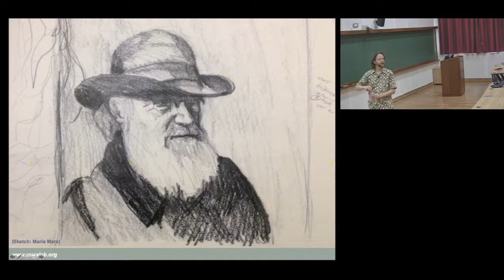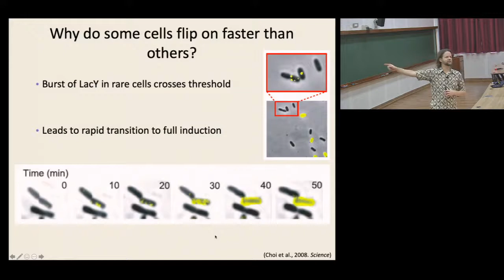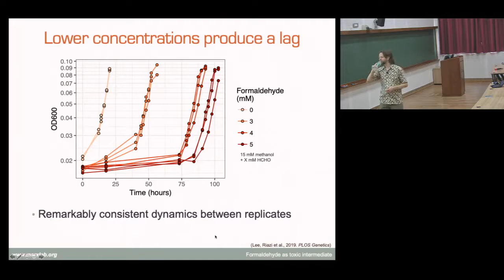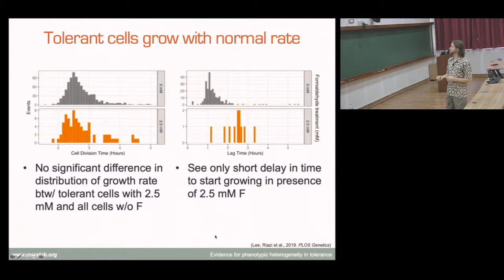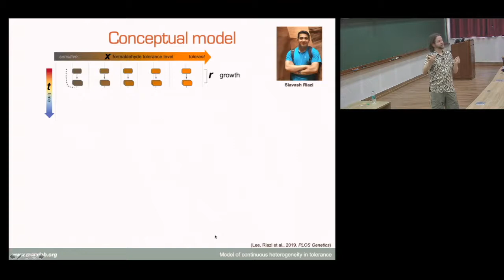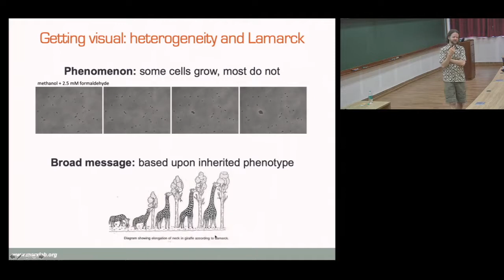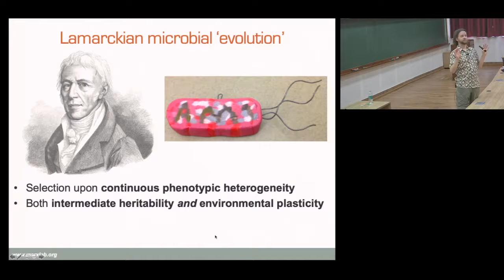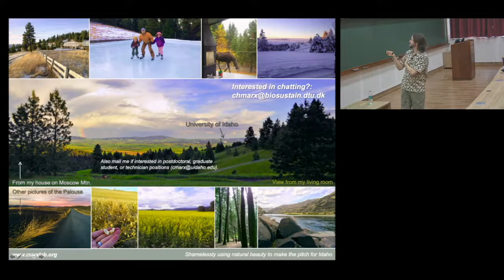Purely Lamarckian “Evolution” can permit bacterial survival to a lethal stressor by Chris Marx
Program

Fourth Bangalore School on Population Genetics and Evolution

ORGANIZERS:  Deepa Agashe and Kavita Jain

DATE: 27 January 2020 to 07 February 2020

No living organism escapes evolutionary change, and evolutionary biology thus connects all biological disciplines. To understand the processes driving evolution, we need a theoretical framework to predict and test evolutionary changes in populations. Population genetic theory provides this basic framework, integrating mathematical and statistical concepts with fundamental biological principles of genetic inheritance, selection, mutation, migration and random genetic drift. Population genetic models allow us to make quantitative predictions that can inform an experimentalist while designing new experiments, and give us a deeper understanding of how evolution works. This School will cover topics such as rapid microbial adaptation, robustness and evolvability, evolution of complex traits, maternal inheritance, and evolution of genetic systems. For each topic, lectures will begin with basic concepts and end with recent advances in the field. A series of research seminars will also introduce participants to ongoing research in evolutionary biology in India.

0:00:00 Purely Lamarckian "Evolution" can permit bacterial survival to a lethal stressor
0:01:34 Today: Lamarckian microbial 'evolution
0:03:13 Phenotypic heterogeneity scenarios:
0:03:37 Major cause of noise in regulation: bursts in TRX initiation
0:05:58 Extrinsic vs. intrinsic noise
0:07:54 Variation in response to regulation
0:11:16 Why do some cells flip on faster than others?
0:13:00 Heterogeneity can vary in amount and type
0:15:05 Selection upon heterogeneity: persistence
0:19:34 Heterogeneity in tolerance to toxic metabolite
0:20:45 Toxic star of the day: formaldehyde
0:21:18 Formaldehyde as key intermediate
0:21:29 Microbial phenotypic heterogeneity in response to a metabolic toxin: Continuous, dynamically shifting distribution of formaldehyde tolerance in Methylobacterium extorquens populations
0:21:39 Still quite sensitive to external formaldehyde
0:22:08 Lower concentrations produce a lag
0:23:16 When is a lag not a lag?
0:24:09 Hypotheses for death-to-growth transition
0:24:41 Environment improves? [hyp. #1]
0:26:19 Genetic resistance mutations? [hyp. #2]
0:27:32 Partial death and undeath? [hyp. #3]
0:28:25 Heterogeneity vs. "partial dying and un-dying": dilution of membrane dye
0:29:30 Phenotypic heterogeneity in growth (hyp. #4]
0:31:18 Phenotypic heterogeneity pre-existing?
0:31:52 Cells tolerant to 4 mM present at start
0:33:12 Direct observation of tolerant cells
0:34:30 Tolerant cells grow with normal rate
0:34:51 Is tolerance a discrete or continuous phenotype?
0:35:30 Distribution of phenotypic heterogeneity
0:39:24 Distribution depends on conditions
0:40:56 Observe change in distribution of tolerance
0:42:48 Plot it differently to keep on single panel...
0:44:25 What forces cause change in distribution?
0:45:44 Conceptual model
0:47:27 Mathematical model
0:48:04 How might death depend upon x, F?
0:51:04 Modeling results
0:51:41 Modeling approach
0:52:33 Model selection and parameter fitting
0:53:19 Meaning of model structure/ parameters?
0:54:10 Phenotypic heterogeneity permits survival
0:56:15 Overview of paper in one figure
0:57:10 Getting visual: heterogeneity and Lamarck
0:57:45 What about return to no F?
0:58:33 Tolerance loss depends on environment
1:00:17 Model of tolerance loss
1:01:38 So what is "x"as a phenotypic state?
1:03:13 Clues about "x"from RNA-Seq
1:06:10 Transcription changes not in C1 several over-expressed chaperones
1:07:22 Lamarckian microbial 'evolution'
1:09:24 Coda: variation w/ in & btw/ clads
1:12:03 How might this affect evolution?
1:14:29 What we'd like to know
1:15:04 What we'd like to do, part 1
1:16:15 Prior evolution on F alone
1:16:20 Odd findings from prior evolution on F alone
1:17:30 Evolution in increasing F
1:18:25 What we'd like to do, part 2
1:18:56 Acknowledgements